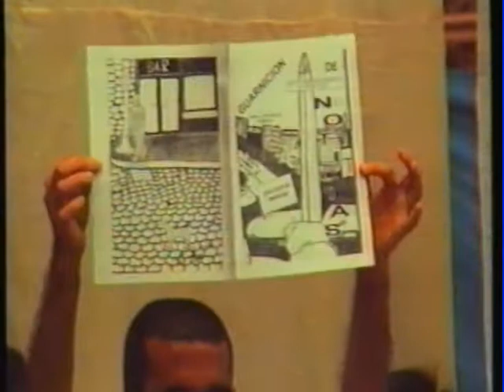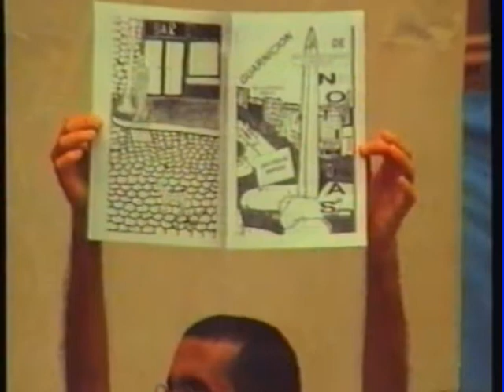AMADEO JACQUES - ACTO DE FIN DE CURSO 1996